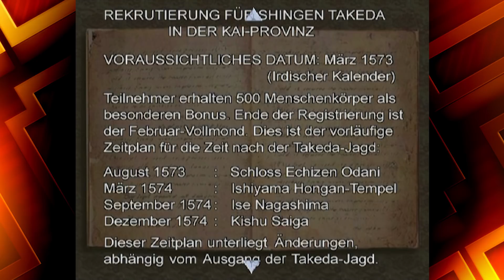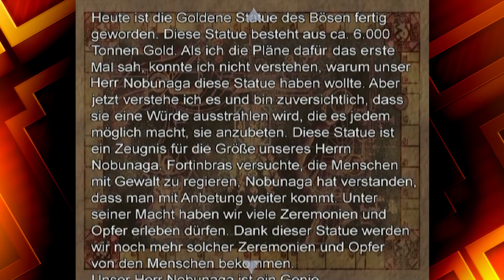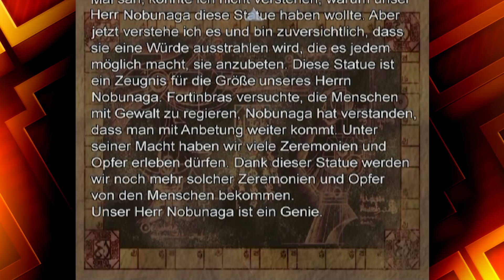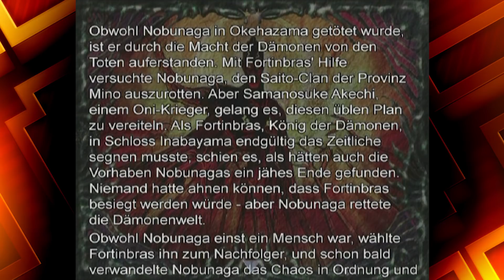"Dauerspaß Note 2" - Onimusha 2: Samurai's Destiny #20 - Time to Drei